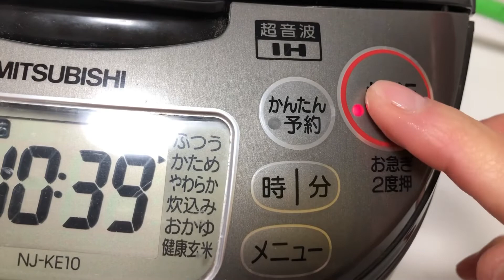วิธีหุงข้าวญี่ปุ่น ให้นุ่ม หอม อร่อย